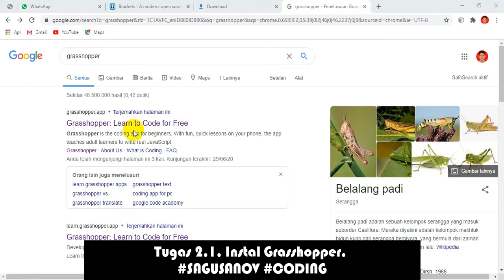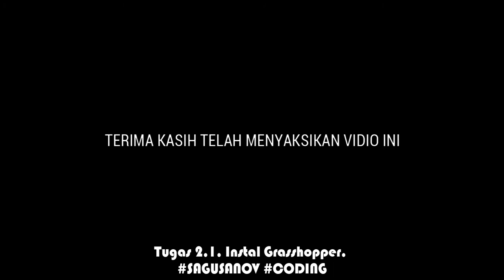Instal Grasshopper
Grasshopper merupakan plesetan dari Grace Hopper, salah satu pionir di bidang programming.

Aplikasi ini bakal mengajarkan dasar-dasar coding dengan metode yang menyenangkan.

Bahasa pemrograman yang dipakai Grasshopper adalah JavaScript, yang dinilai cukup banyak digunakan oleh kalangan developer.

Pada awalnya, pengguna bakal diajari konsep-konsep dasar pemrograman, sebelum akhirnya menguji pemahamannya lewat sejumlah kuis.

Vidio ini adalah tugas Workshop Online SAGUSANOV61 CODING